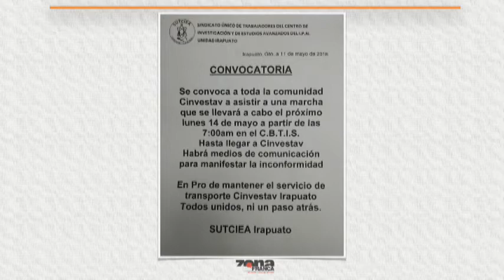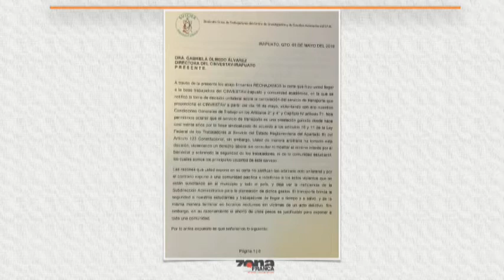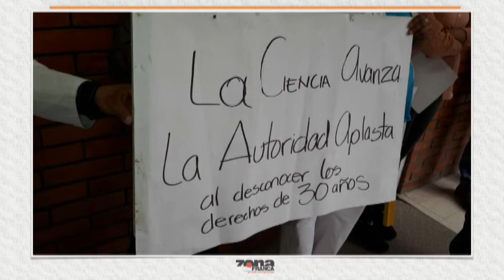Reporte de Edith Domínguez